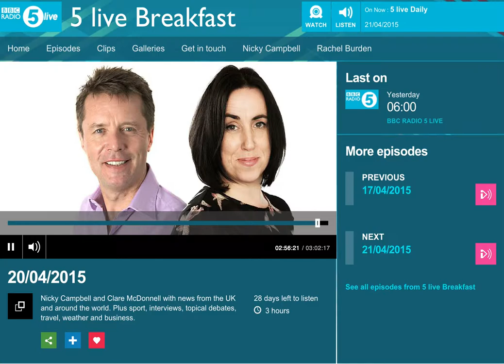BBC 5 Live Interview.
A shortened version of the full 5 Live segment on Voter Registration.

Voting Counts does not own the content of this video.